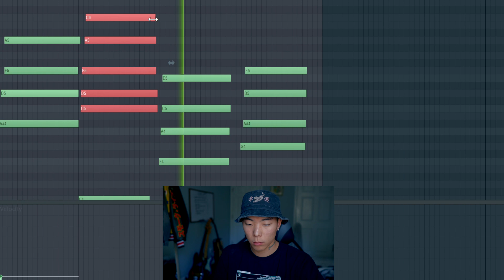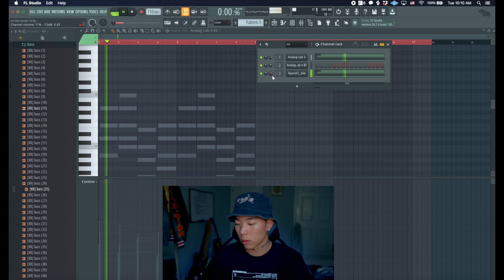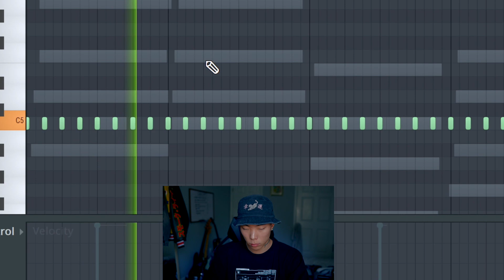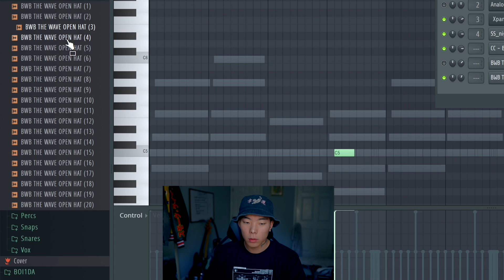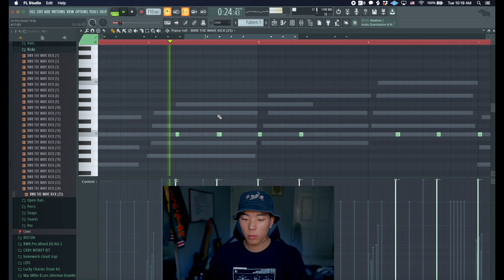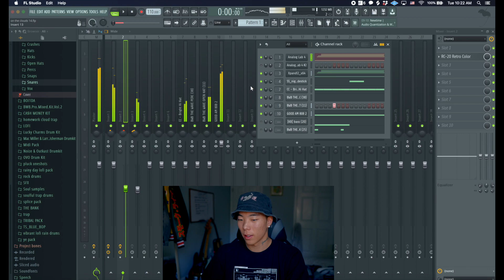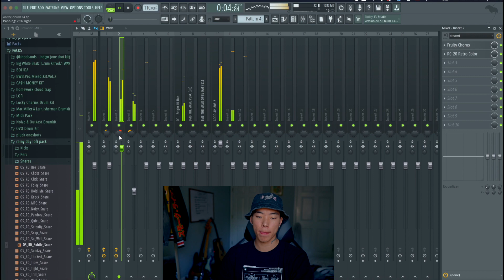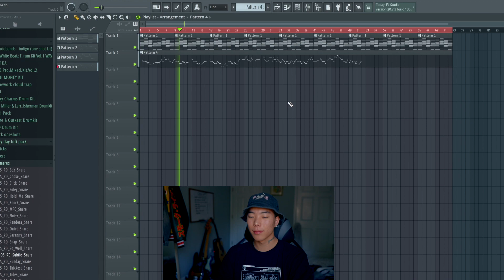CHRISTIAN MUSIC PRODUCER MAKES A CHILL BEAT!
I make a chill beat harnessing the magical power of the bucket hat. Producing ability +100 when equipping this item.